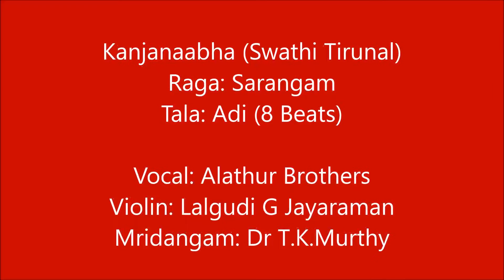Alathur Brothers - Kanjanaabha - Sarangam - Swathi Thirunal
Kanjanaabha (A Rare Swathi Thirunal Krithi) Rendered by Alathur Brothers at Thiruvananthapuram, Kerala Accompanied by Lalgudi G Jayaraman on Violin and Dr T.K.Murthy on Mridangam.